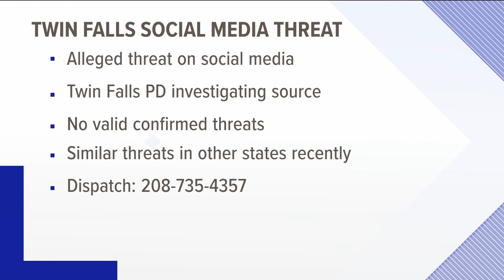Twin Falls Police address investigating online school threat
The department said there is no confirmed threat at this time but will prioritize students' safety in Twin Falls School District.